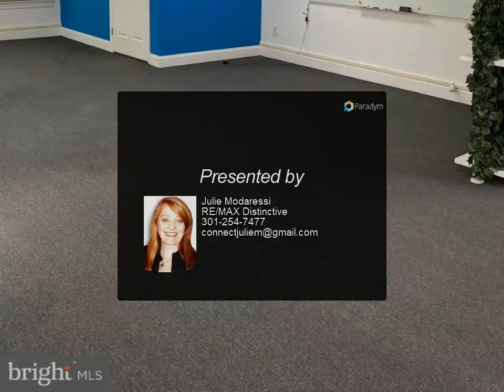RE/MAX Distinctive - 305 Main St #200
Please enjoy this property video created by RE/MAX Distinctive

305 Main St #200
Gaithersburg, MD 20878
$1,999, MLS# MDMC2094366

OFFICE OR RETAIL in the heart of KENTLANDS! Gloriously sunny second floor end, corner unit on Main St. Lots of windows open to the grassy park out front that enjoys a farmers market & lots of VISIBILITY! Great place for your sign! Almost a 1,000 sf. It has front & back entrances with small foyers at both entrances, a large powder room, a coffee/microwave station, powder room & a deck to enjoy fresh air. Create separate offices or a wide open space. Can be an office, retail, salon, etc... Many uses here.

Julie Modaressi
RE/MAX Distinctive